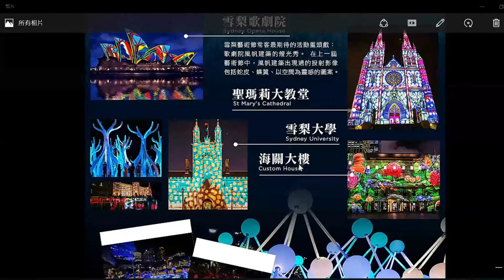【老莊慢談－澳洲】雪梨燈光節